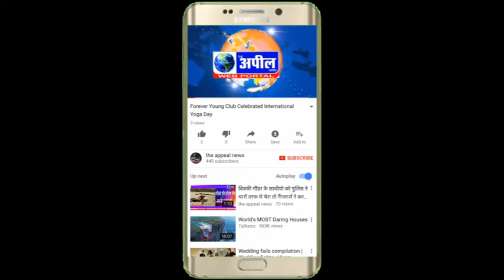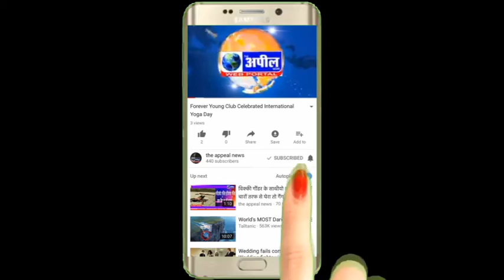किसानों और आम आदमी पार्टी नेताओं में धक्कामुक्की | The Appeal News Paper